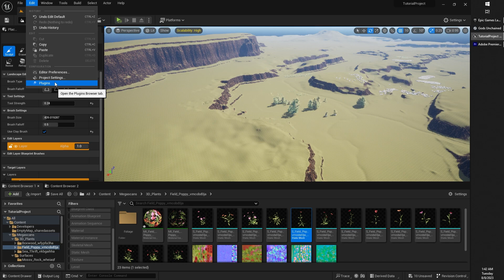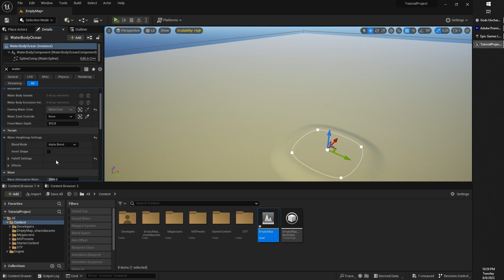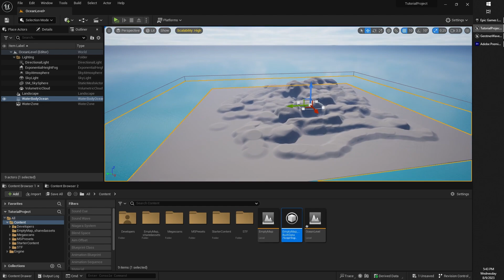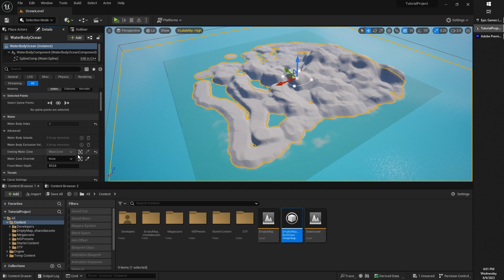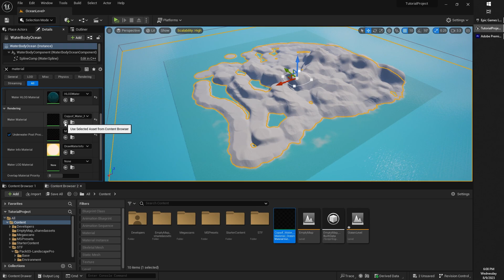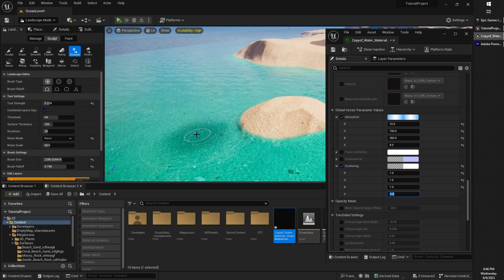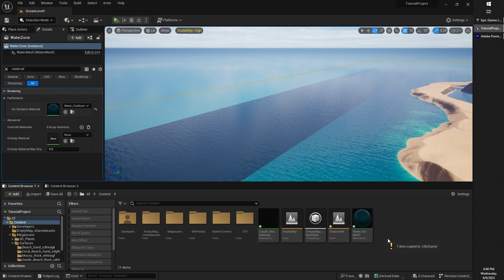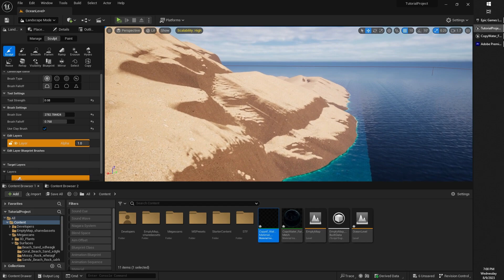How to Create Water and Oceans in Unreal Engine 5 UE5 Tutorial